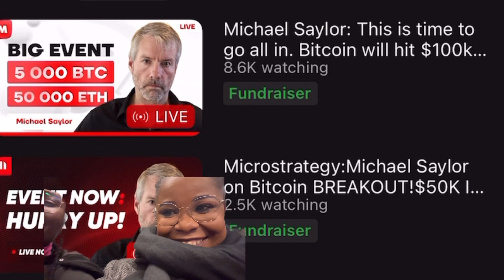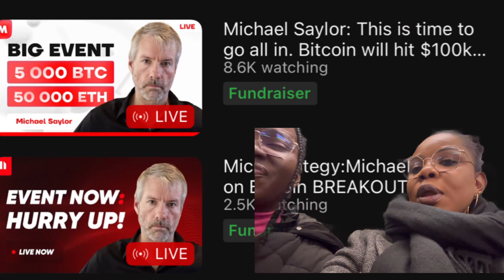WODE MAYA CHANNEL HAS BEEN HACKED 💔💔@wodemaya @MissTrudyy @EmemEssienTv This is so sad 😭